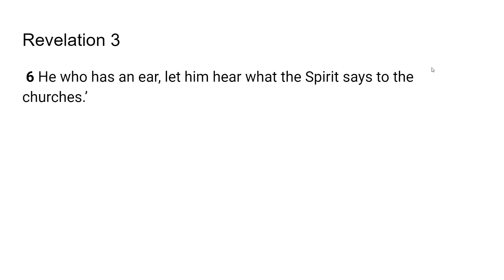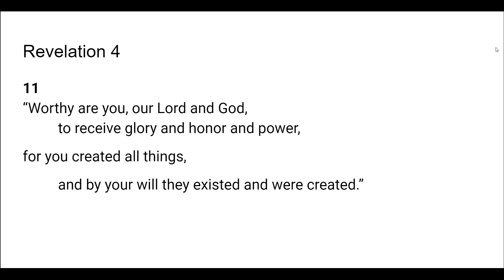The Spirit Speaks - Go Tell: Scripture from the Lord-Revelation 3:6; 4:11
The Lord very graciously gave us Revelation 3:6; 4:11 I feel that it is a great privilege and that God will give us revelation as we dig in and uncover the jewels and treasures of His word.. I pray it is a blessing to you as it was to me. I love you all and I am praying for the fulfillment of your destiny even as the road becomes more narrow in Jesus mighty name!